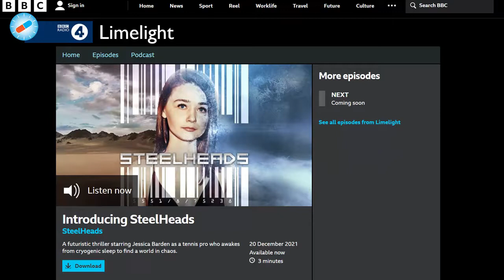Limelight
Отрывок из подкаста Limelight